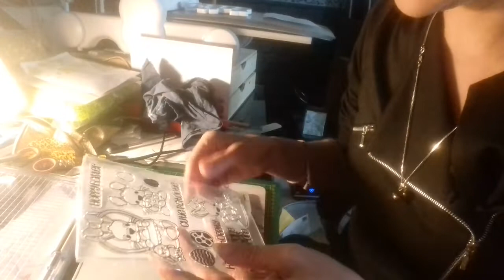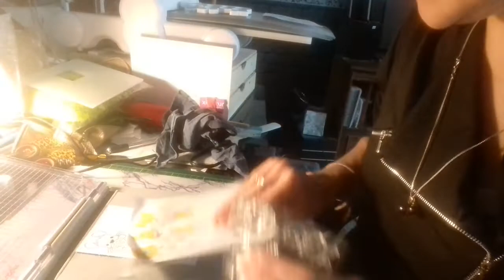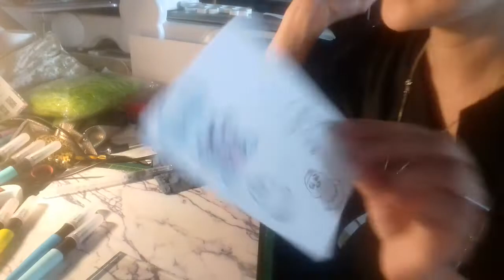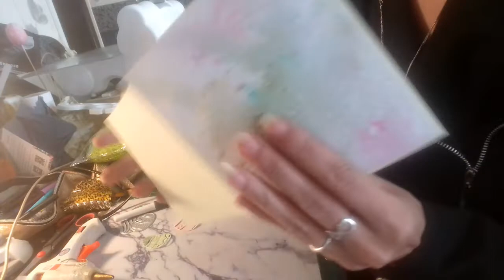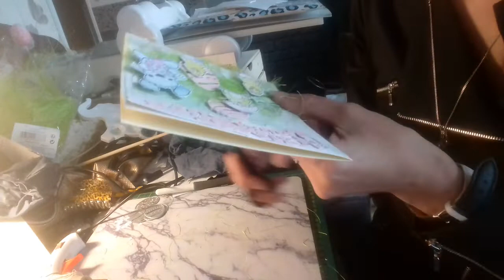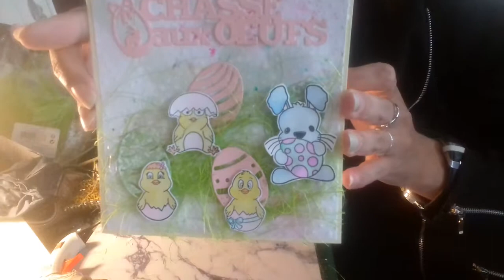Defi la petite fée milie 11#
Coucou

Voilà le défi de la petite fée milie avec du retard  ..

Gros bisous
À bientôt
Bonne journée